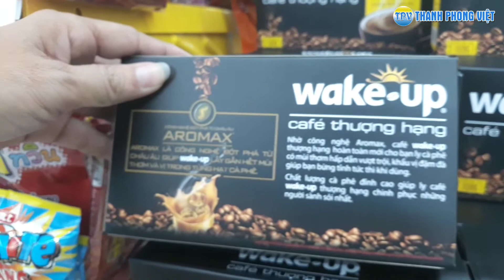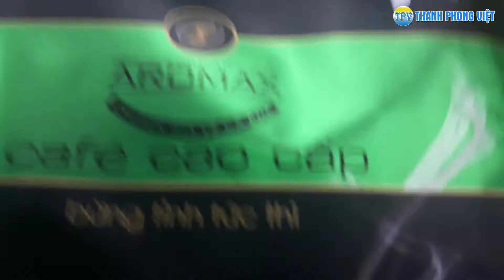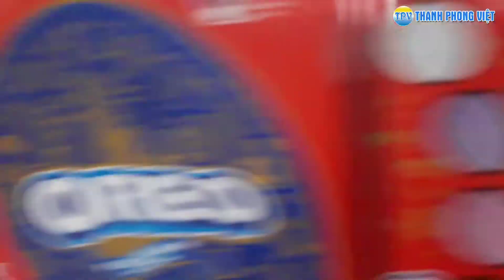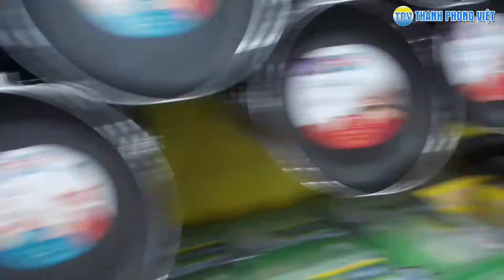Toàn cảnh Siêu thị Big C khu vực bánh kẹo, giày dép, quần áo và điện máy - Phần 3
Khám phá Toàn cảnh Siêu thị Big C khu vực trưng bày bánh kẹo, giày dép, quần áo và điện máy, mời các bạn cùng xem

Chào mừng các bạn đến với Vlog của Thanh Phạm.
Kênh Thanh Phong Viet được tạo nên để chia sẻ tới cộng đồng Về cuộc sống hàng ngày của Thanh cũng như cuộc sống ngoài xã hội của con người và đất nước Việt Nam, Cuộc Sống Sài Gòn, Đường phố Sài Gòn, Cuộc sống Bình Dương, phong cảnh, các điểm đến Du lịch đẹp tại Việt Nam đem đến cho những người Việt Kiều xa quê và bạn bè Quốc tế những phám phá thú vị và có dịp được ghé thăm...

Tác giả: Phạm Thanh
Công ty TNHH Phun Nước Phong Việt